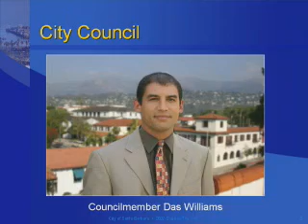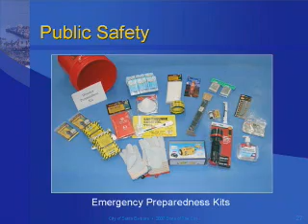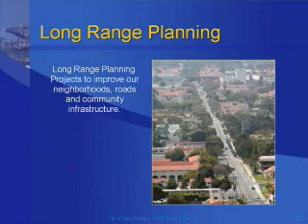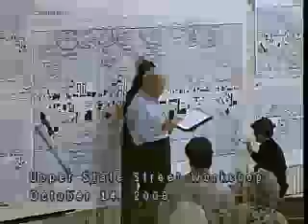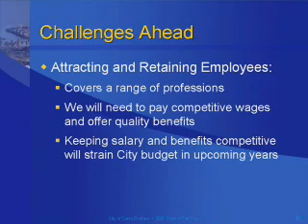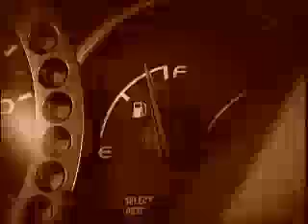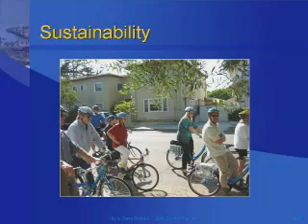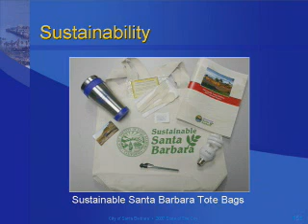State of the City 2007 Address - 2007-03-29 - 259 -